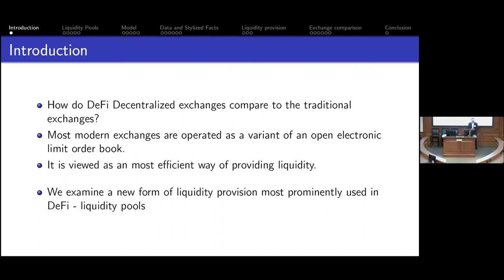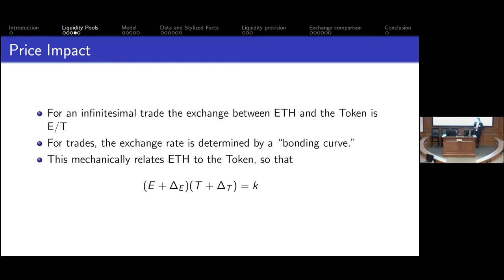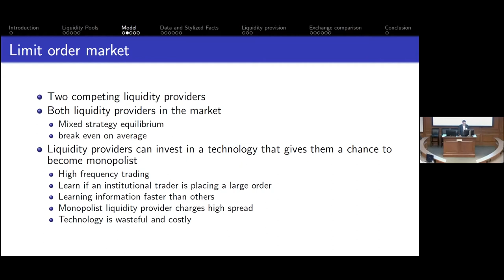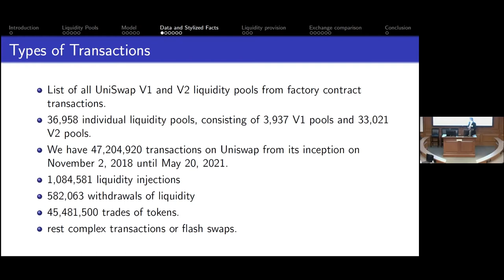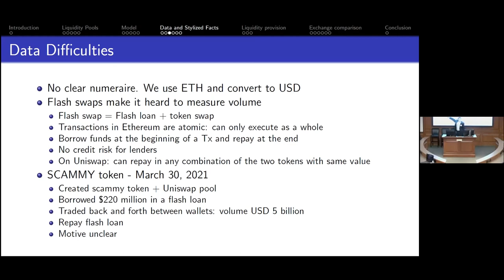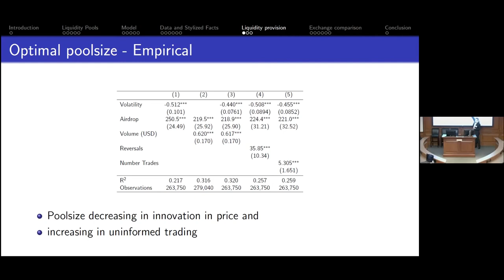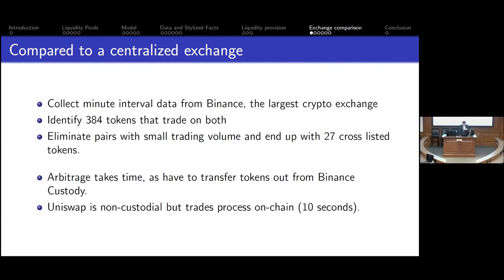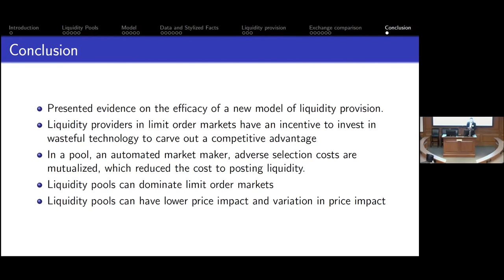DeFi Conference 2022 - Decentralized Exchanges